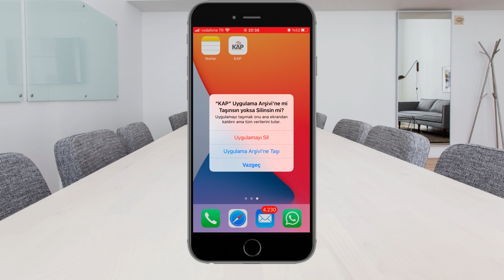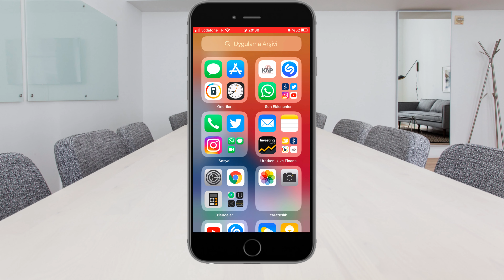iPHONE UYGULAMA ARŞİVİ NEREDE?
Herkese selam. Bu video rehberimizde iPhone'da iOS 14 ile birlikte gelen uygulama arşivinin tam olarak nerede olduğunu anlatıyor olacağız. iPhone uygulama arşivi sayesinde sık kullanmadığınız uygulamaları gözünüzün önünden kaldırabilirsiniz. İyi seyirler.

AÇIKLAMA: Teknoloji FM olarak günlük hayatımızda teknoloji ile haşır neşir olurken yaşadığımız sorunlara çözümler sunabilmek amacıyla içerikler üretiyoruz. Alanlarla ilgili kısa video rehberler sunmaktan mutluyuz.